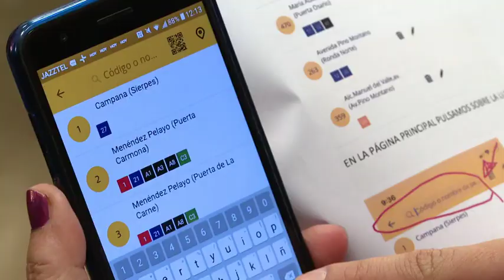Taller de móviles para personas mayores del barrio de Los Pajaritos